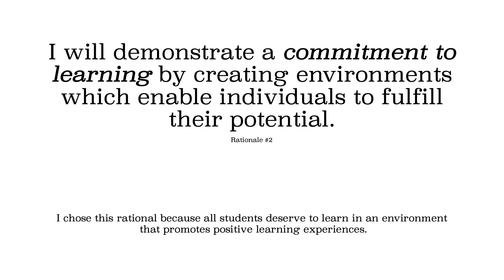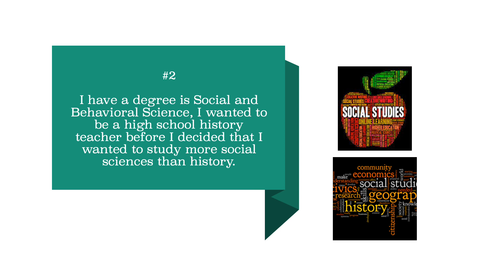Jessica Harris INST 3313